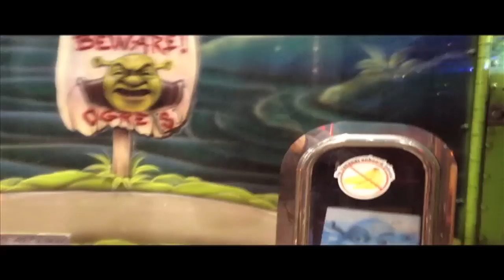Shrek's truck - Trucks in USA